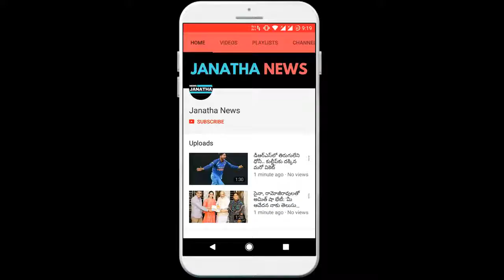యూట్యూబ్ 'Take a break' ఫీచర్‌ను ఉపయోగించుకోవటం ఎలా..?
టెక్నాలజీ న్యూస్            యూట్యూబ్  'Take a break' ఫీచర్‌ను ఉపయోగించుకోవటం ఎలా..?
Technology News            How To Use 'Take a Break' feature? 2018 As part of Google Developers Conference, software giant Google announced a new feature for its YouTube service. Users who view YouTube content without interruption will be able to take a break through the takedown named Take a Break. Children need a break. Takes a break feature. Takes a break feature when you watch YouTube videos 'Take a Break' A reminder of the name comes on the screen. This allows you to relax your eyes for a while. Let's know how to use YouTube 'Take a Break' feature.                   To get the latest version you will need to be updated on your device. If you want to work on your phone, be sure to run on your device Android or IOS platform. Then go to the Google Play Store or Apple App Store for your phone software and download the latest version of the YouTube app on your phone. Set the Time Interval ... After launching the App, click on the Account Options that appears in the Top Writer Corner on Main Skin and go to Settings section. After going to Settings, go to 'General' section and 'Remind Me to Take a Break' toggle on toggle. Settings will be saved if you set the Time Interval in the menu now open and click on the OK button. You can send a notification reminder when you view YouTube content from the successful completion of this entire procedure. If you do not want to break your breaks, then the videotape will be overwritten if you give the top of the 'Dismiss' option in the reminder. source gizbot.com

JANATHA NEWS !!